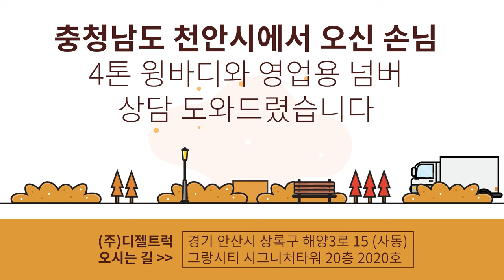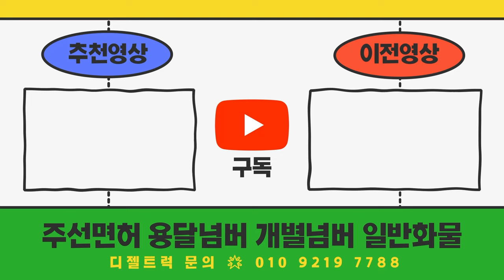충남천안시 4톤더쎈 윙바디10P +영업용번호판가격 상담